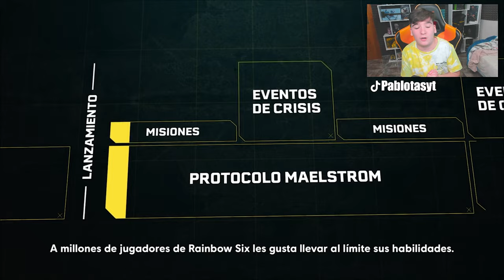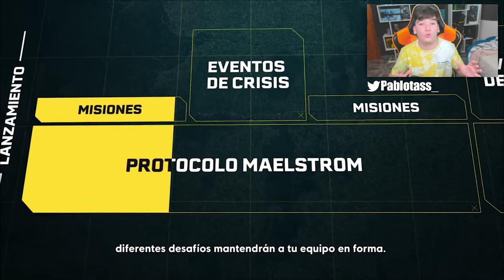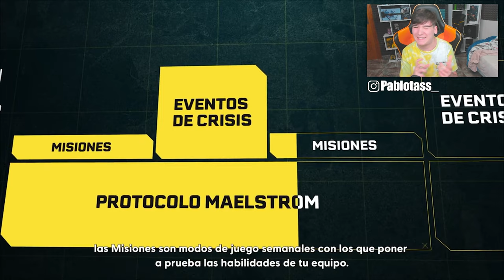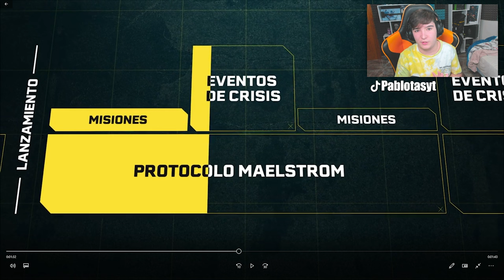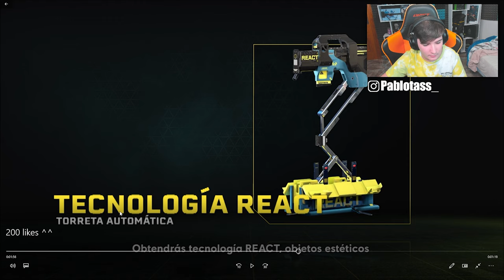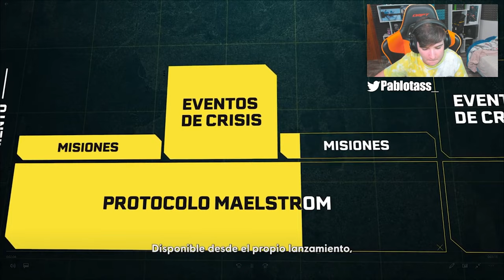TODO lo que DEBES SABER ANTES de COMPRAR RAINBOW SIX EXTRACTION - Pablotas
✅En este vídeo de Rainbow six EXTRACTION: Hoy tendréis toda la información sobre este nuevo título de Ubisoft Montreal editado por Ubisoft para PC, PlayStation 4 e PlayStation 5 y Xbox One. En este vídeo en concreto tenéis un UNBOXING de un PAQUETE EXCLUSIVO de Rainbow Six Extraction🔥

👉¿Qué es Rainbow Six Extraction? Es un nuevo shooter FPS de la saga Rainbow Six Siege con cooperativo de máximo 3 jugadores. Inspirado en la historia de OUTBREAK (El mejor evento que hemos tenido en la historia de Rainbow Six Siege)

Estos jugadores deberán sobrevivir a la infección de una amenaza alienígena que poco a poco va avanzando con el tiempo. En Extraction, Rainbow Six, nuestros operadores estarán bajo las órdenes de REACT. Su misión: Aprender sobre el enemigo, detener su propagación a toda costa... y no dejar a nadie atrás. Sus enemigos serán los ARQUEAS.
Todo tipo de alienígenas que serán letales contra cualquiera de nosotros.

El conocimiento, la cooperación y el enfoque táctico serán tus mejores armas contra esta letal amenaza.

► ¡Sígueme!